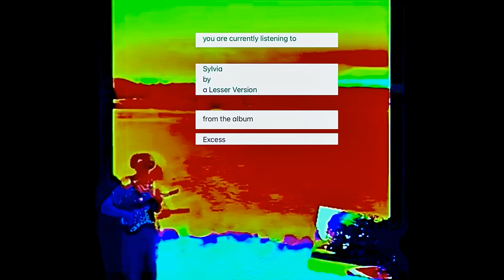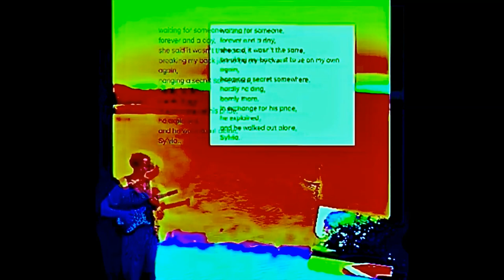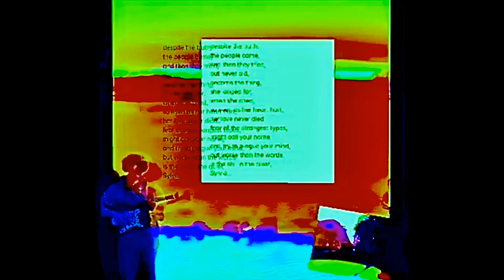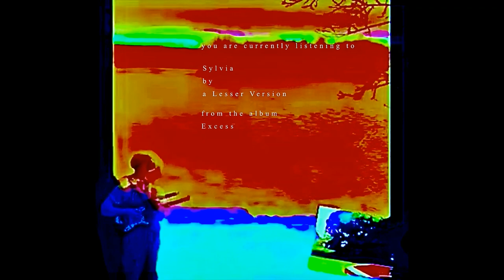a Lesser Version - Sylvia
Sylvia by a Lesser Version, released 26/02/2021